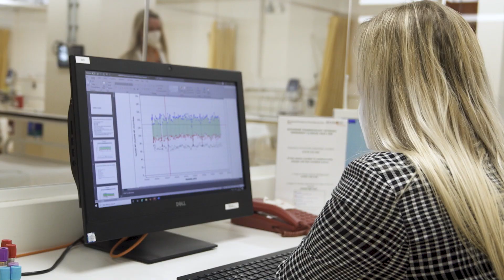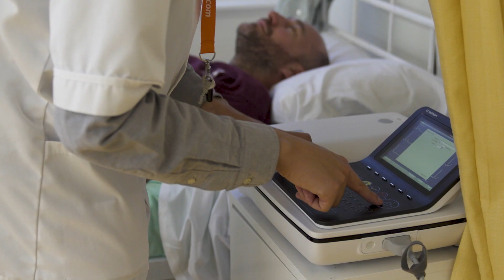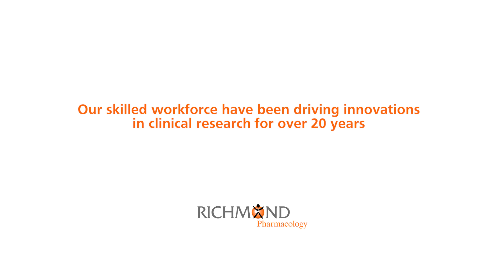Career pathways in clinical research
A career in clinical research can lead to many opportunities within the NHS, academia, and commercial research organisations.

Learn about the variety of roles and training opportunities in early phase clinical trials and how Richmond Pharmacology ensures its staff remains at the cutting edge of drug development.